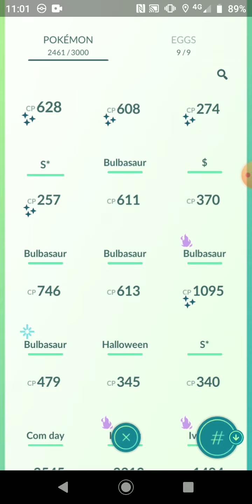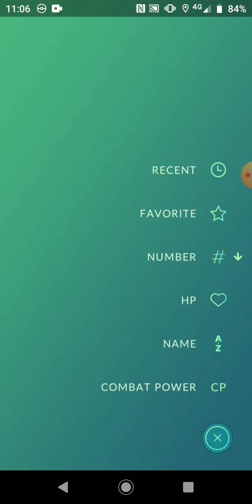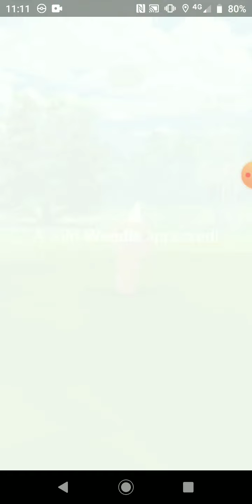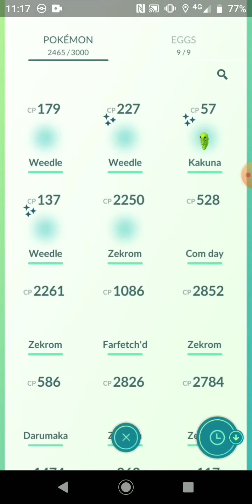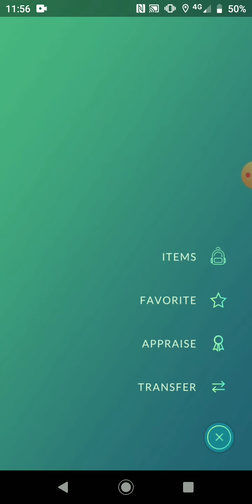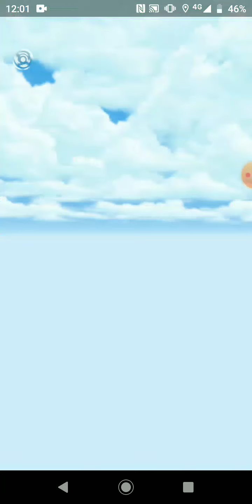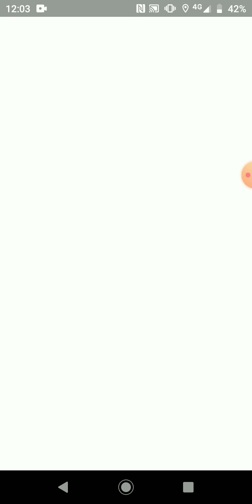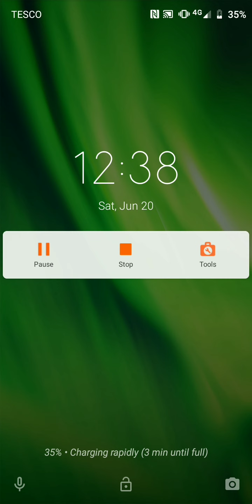Weedle Community day in Pokemon Go